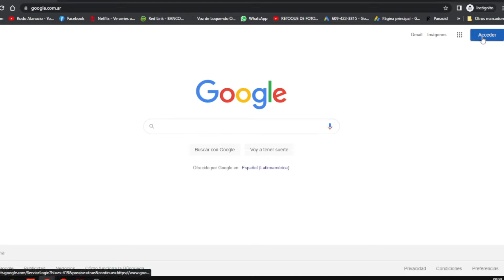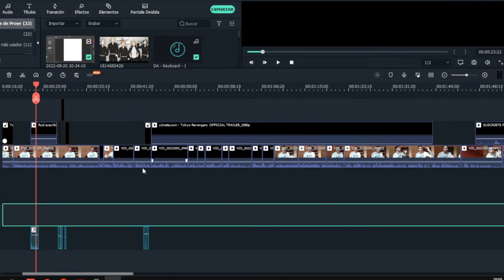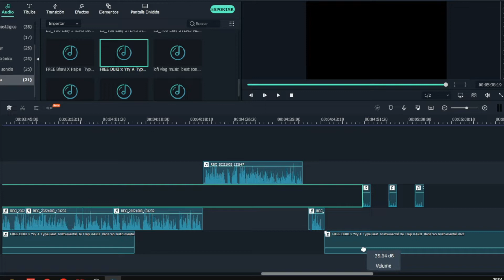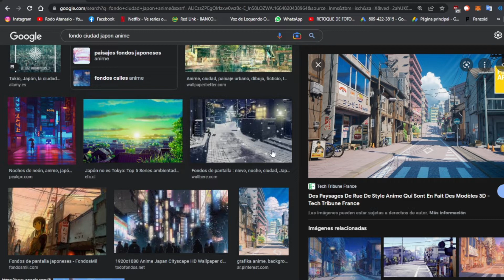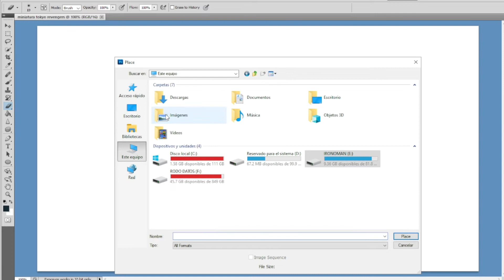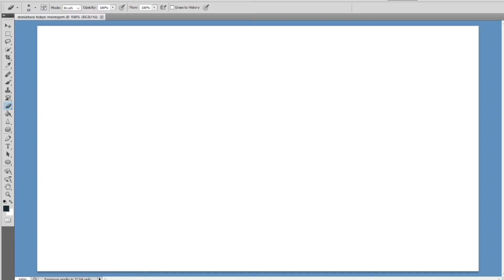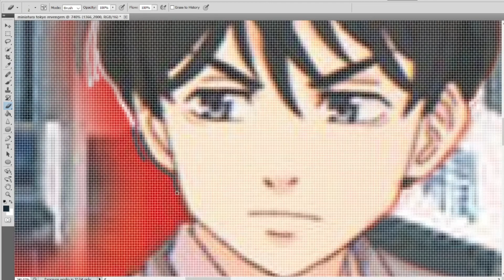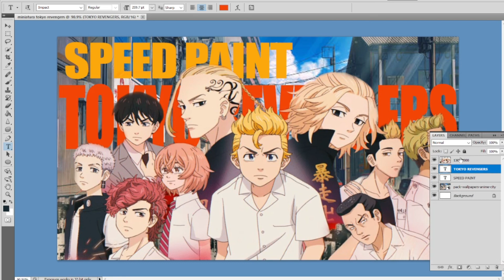como HACER las MEJORES MINIATURAS para YOUTUBE | Tutorial Miniaturas 🔥2022🔥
🔥ESTRATEGIAS PARA QUE PUEDAS HACER MINIATURAS PARA YOUTUBE
Aprende a crear MEJORES MINIATURAS para tus videos de Youtube de forma fácil con este video

Únete a este canal para acceder a sus beneficios y apoyarme

ULTIMOS VIDEOS RANDOM

crear miniaturas para youtube
como hacer miniaturas para youtube
opitimiza las miniaturas
miniaturas para youtube